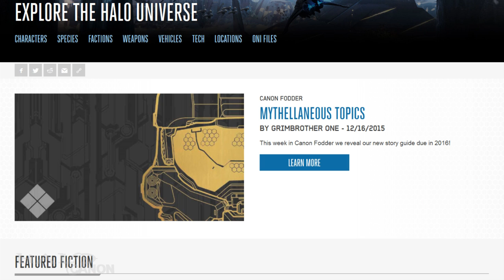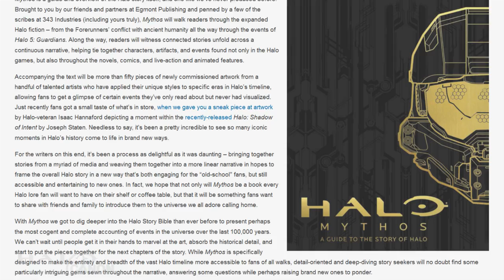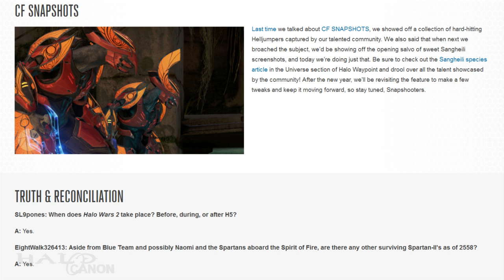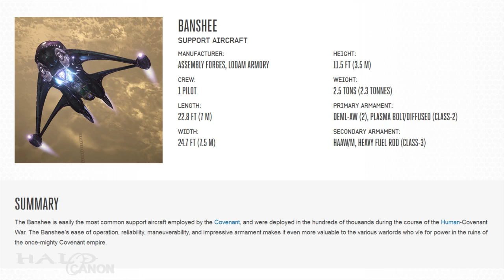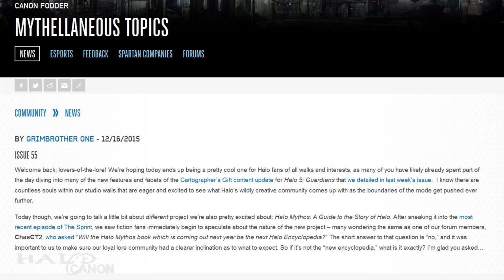Canon Fodder - Mythos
This week's Canon Fodder gives us a look at next year's Halo Mythos guide book, which will explore every facet of the Halo Universe from inception to the end of Halo 5.